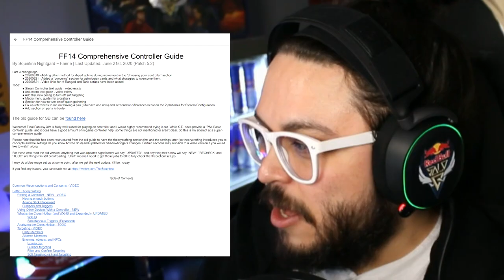FFXIV Controller Setup Guide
FFXIV is a unique MMORPG since it allows for a myriad of different controller types: Keyboard and Mouse, Keypad and Controller. There's no wrong controller and no wrong way to enjoy the game with your peripheral of choice. Each controller type offers a unique experience that feels different in Final Fantasy XIV - yet plays all the same. This highly requested guide offers insight into how I use a controller in game and how you can setup for success in FF14! Some of the best players in Final Fantasy 14 use a controller. I hope I have set you up for success!

GOBRINZ.COM

Visit my partners!

Stream like a pro with everything Elgato!

○ Snapchat gobrins